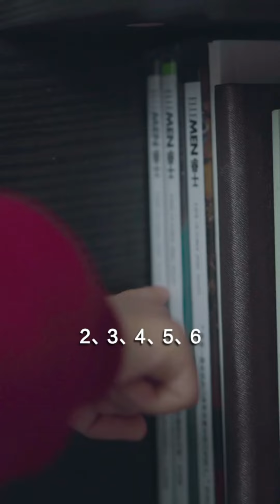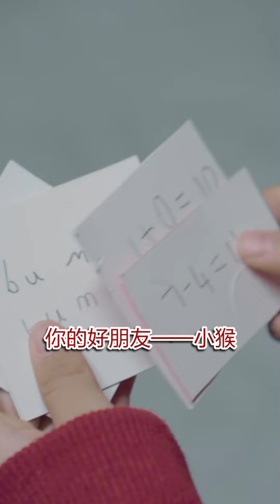【 名侦探步美 】11/13 - 爸爸怎么突然失踪了？神秘短信又是谁发来的？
请放心，本视频是我们精心制作的原创短剧，没有任何不良行为。 【 名侦探步美 】官方频道，国外唯一账号只在YouTube, 其他平台/频道皆为===侵权，盗播
我是步美，帮助小朋友远离伤害。